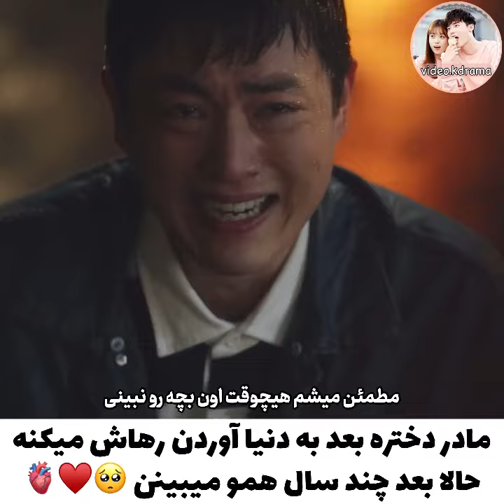سریال وکیل ووی خارق العاده